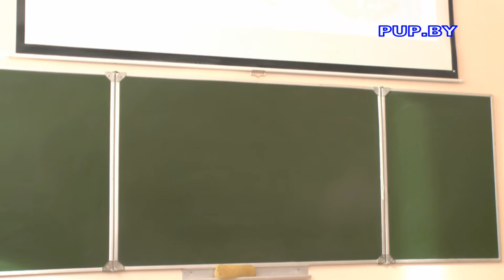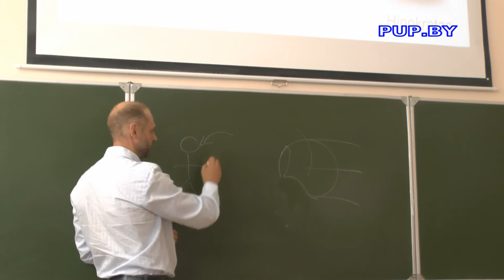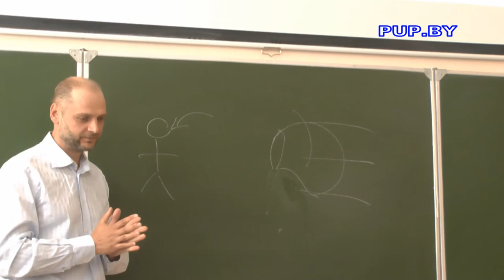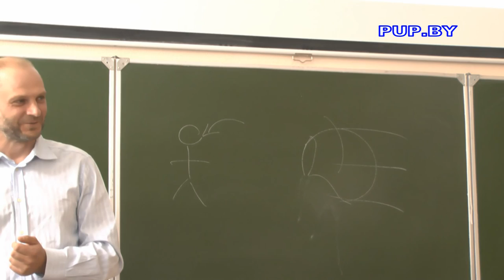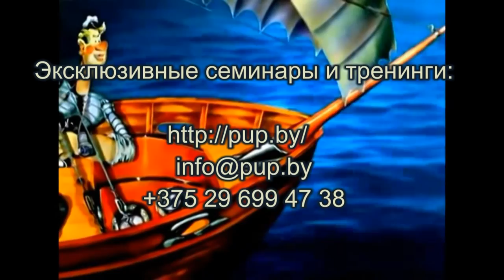Естественное восстановление зрения Презентация курса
Книги и мерч доступны к покупке на сайте:
Аудрюс Вилкас и Юрате Алешкевичюте. Курс восстановления зрения